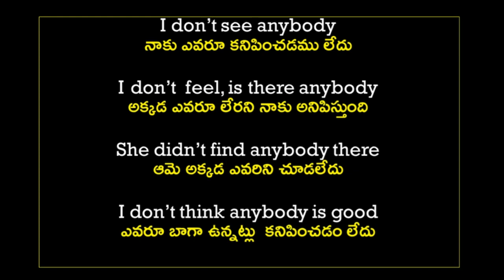spoken english in telugu|learn english in telugu